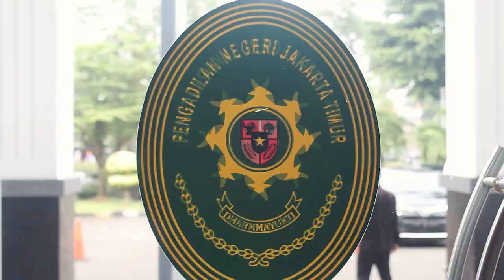Update Kasus Kriminalisasi FatiaHaris : Komentar Haris Azhar dan Muhammad Isnur atas Tanggapan Jaksa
Fatia Maulidiyanti dan Haris Azhar kembali menjalani sidang kasus dugaan pencemaran nama baik Menko Kemaritiman dan Investasi Luhut Binsar Pandjaitan Senin (8/5) di Pengadilan Negeri Jakarta Timur.  Sidang beragendakan tanggapan Jaksa Penuntut Umum (JPU) atas eksepsi Fatia dan Haris (untuk menyaksikan jalannya sidang secara lengkap sila ke tautan Video berikut berisikan komentar Haris Azhar dan Muhammad Isnur (kuasa hukum) atas tanggapan Jaksa Penuntut Umum